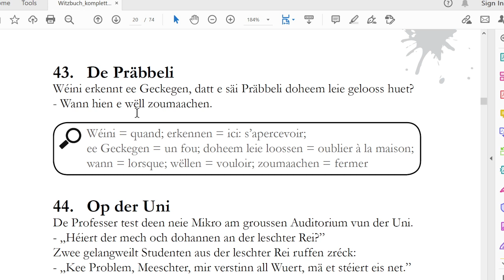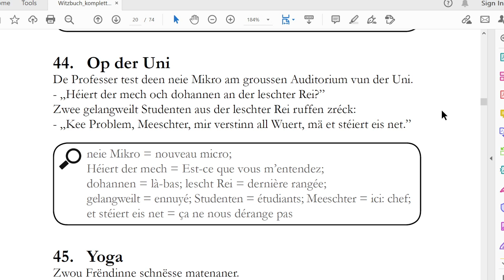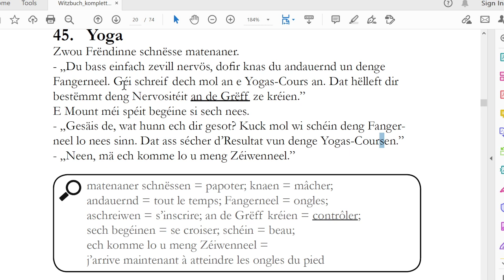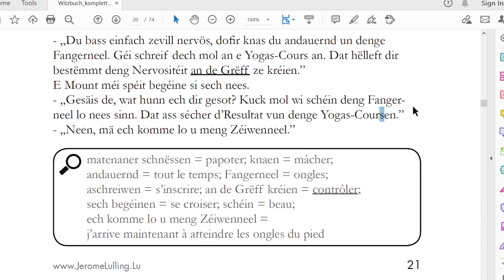V472: Witzer / blagues (S. 21)